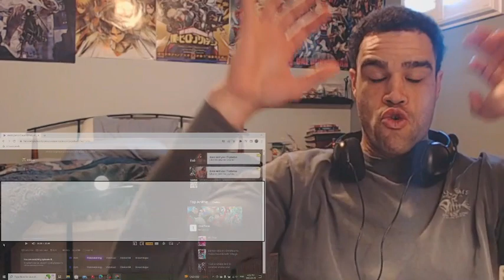Demon Slayer 1x18 Reaction!!!!